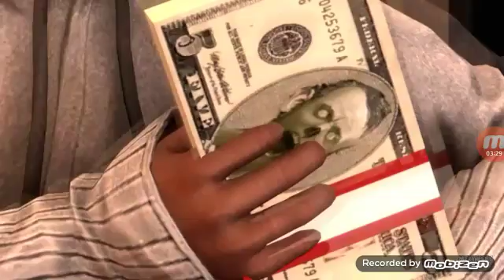my MLG REACT 2